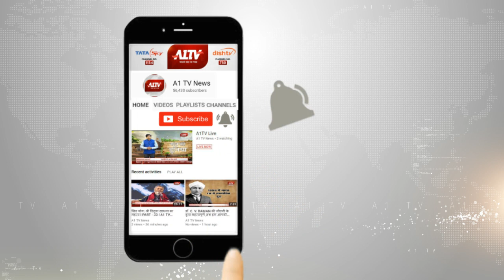फिटनेस संकट का हल सुनिए मॉडल की जुबानी ! | A1TV